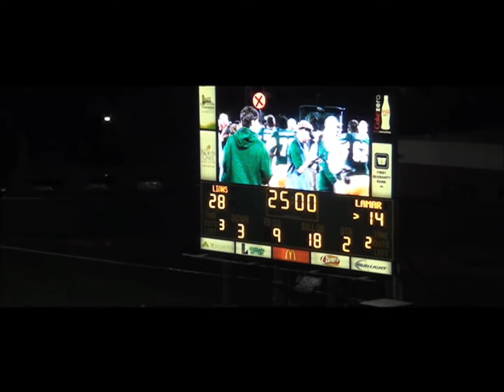Southeastern Louisiana vs Lamar 10 26 13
Highlights of Southeastern Louisiana's big 56-34 Homecoming victory over Lamar on October 26, 2013.